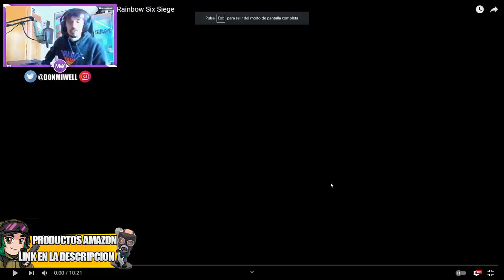EL MEJOR DEL MUNDO +SORTEO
✅GT XBOX: miwell
✅ID ps4: miwellYT